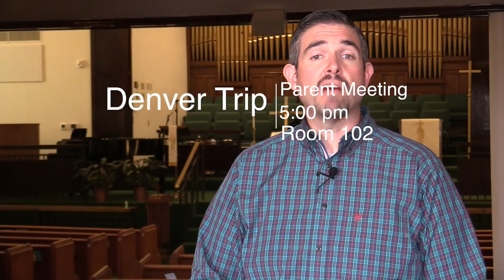Announcements 7 1 18